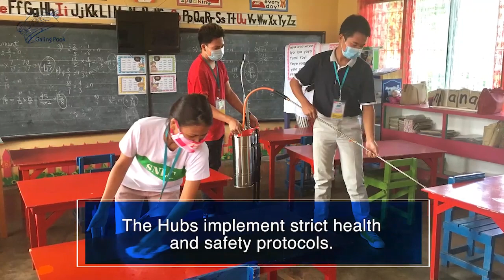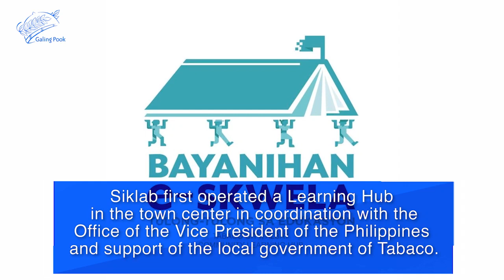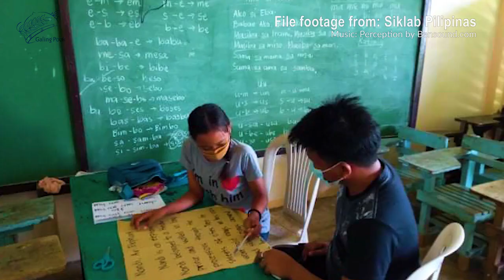Siklab Pilipinas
Siklab first operated a Learning Hub in the town center in coordination with the Office of the Vice President of the Philippines and support of the local government of Tabaco. It is building more Learning Hubs to help students cope with the challenges of module-based distance learning due to the pandemic. Learning Hubs provide free basic tutorial services by volunteer licensed teachers, computers, and stable internet connection. The Hubs implement strict health and safety protocols.